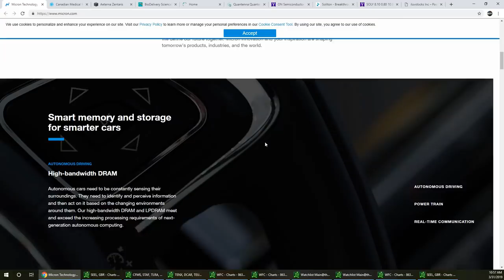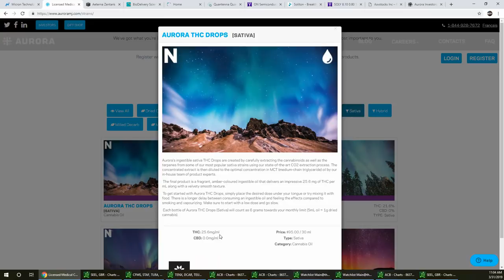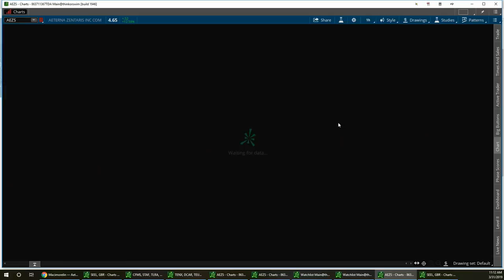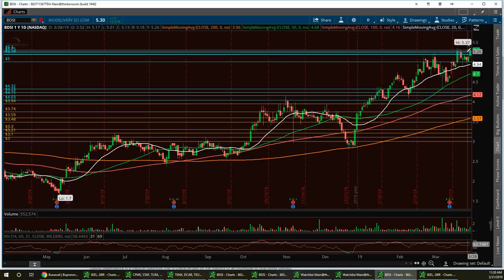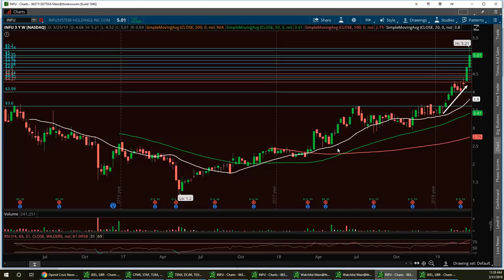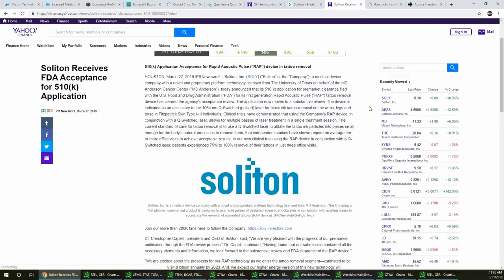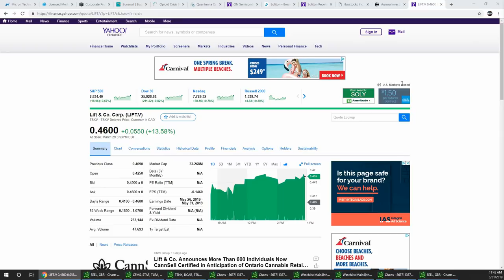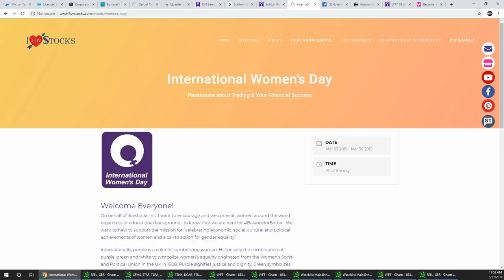Vegas & Jim Wall Street Report $MU $ACB $AEZS $BDSI $INFU $$QTNA $SOLY $LYFT